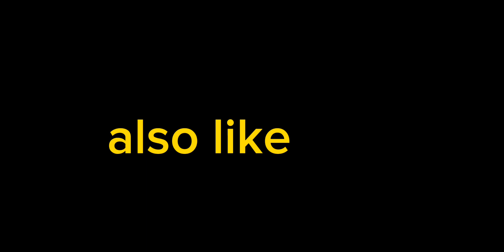1v1 with my clan